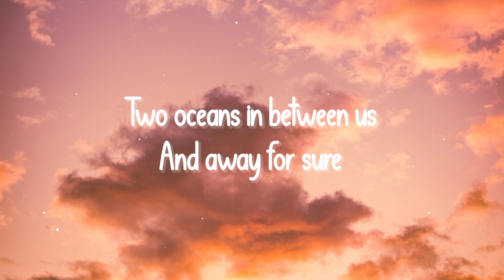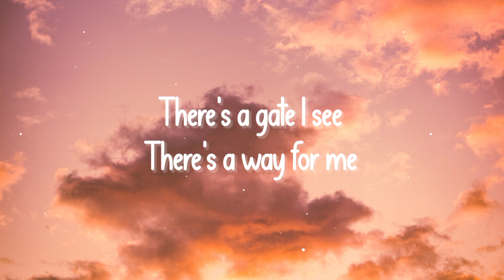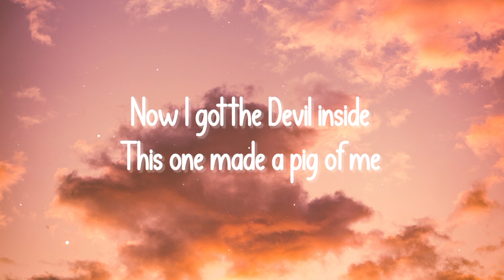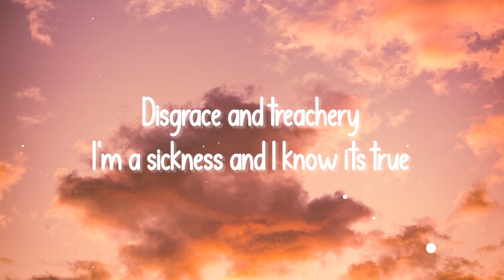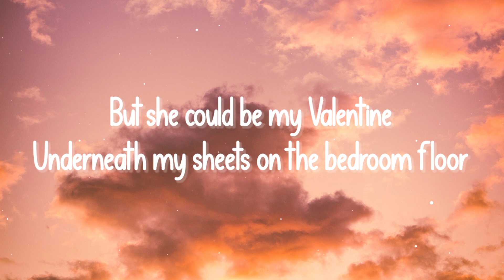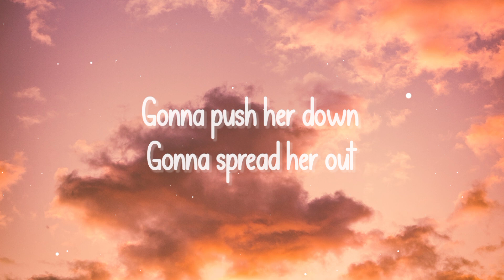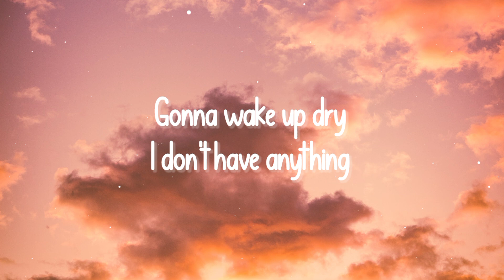Ava - Famy Speed (🎧Lyrics)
This world is primal
My grinding jaw
The headache pill
The necktie on my bedroom door
This world is rabid
This world is through
My beastly flaw
The headache pill
And I'm such a coward
These wretched things I do
Disgrace and treachery
I'm a sickness and I know its true
This world is learning
This world is pure
But she could be my Valentine
Underneath my sheets on the bedroom floor
Gonna taste her tan
Gonna suck her fat
Gonna hold her back
Then the shameful slack
Gonna wake up dry